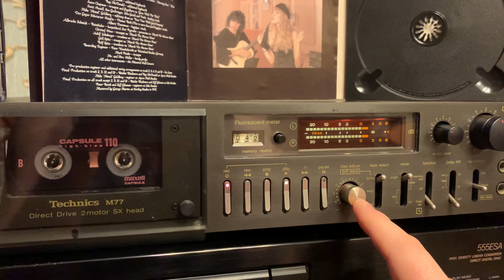Technics RS-M77. Direct Drive, пассики побеждены как класс.